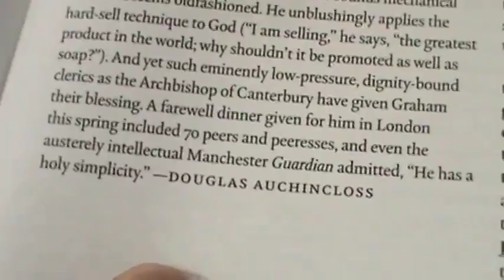HOLY SIMPLICITY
1. God is perfect.
2. God speaks English.
3. Therefore, English is perfect mathematically, to Glorify Him at all times, day and night.

LOVE = 54

Yes He does:
Because:

AMEN = 33.
NAME = 33.
THE = 33.
BANANA = 33.

AMEN = 33!!!